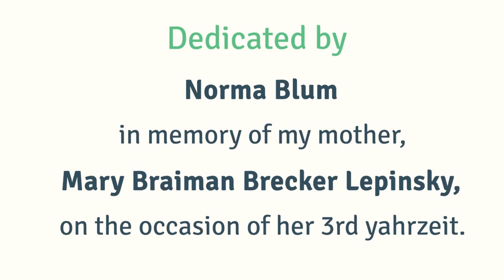We Learn Through Our Children